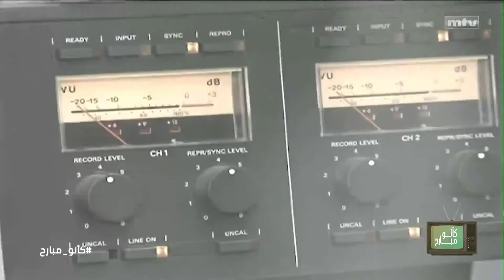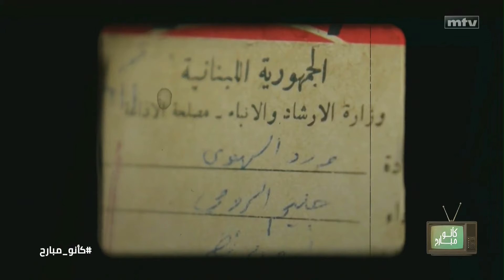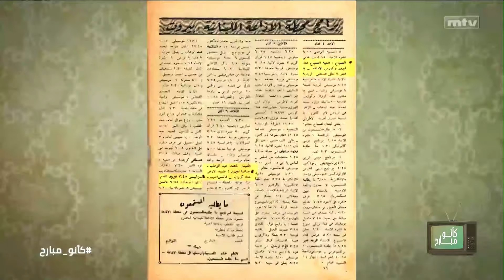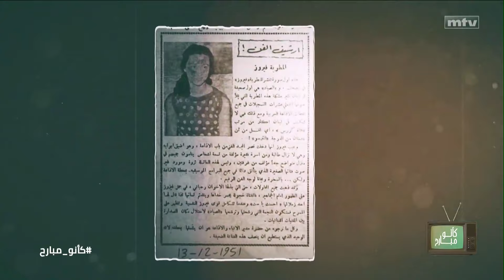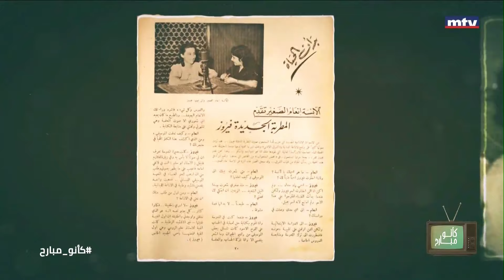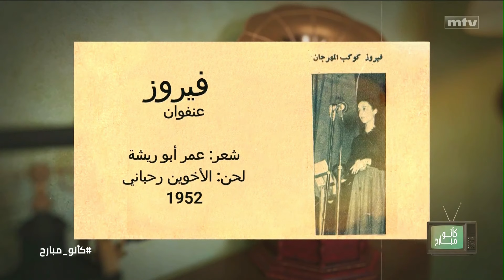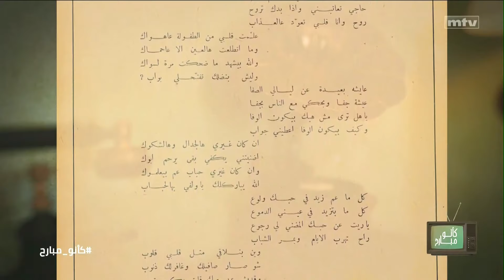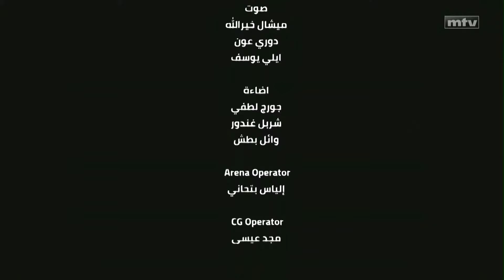Ka Anno Mbareh - Fairuz 1950 to 1953 - فيروز - البدايات 1950 إلى 1953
كانوا مبارح
إعداد: محمود الزيباوي
إعداد وتنفيذ: جان نخول
تقديم: ريتا بيا انطون
إنتاج: نادين سرور
تنسيق إنتاج: سيليا محفوض
مشاركة في الإعداد: ريكاردو شلهوب
إخراج ندى ريشا